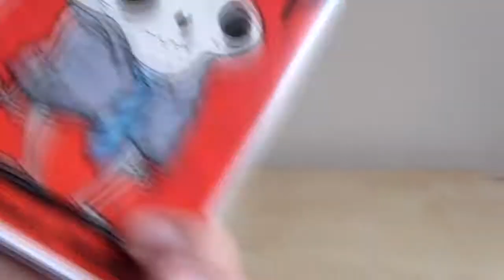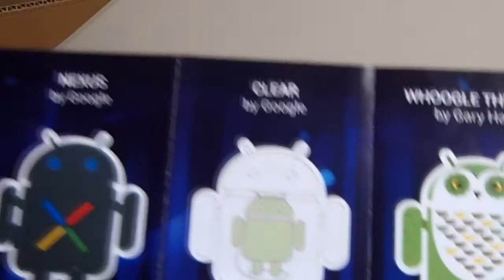Android Mini Series Collectible 03 Unboxing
The new series 03 of Android Mini Collectibles.

My set includes:

Nexus (on the left)
Professor Skully McRivethead (second on the left)
Escape Ape (second on the right)
Whoogle the Owl (green one on the right)
Cry-on design by MAD (on the front)

Song: Koop - Koop Island Blues